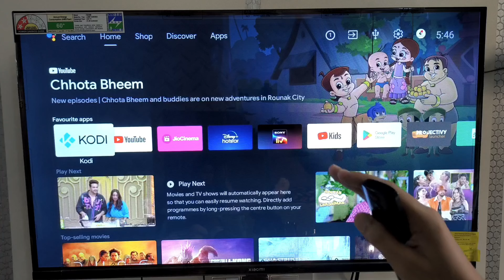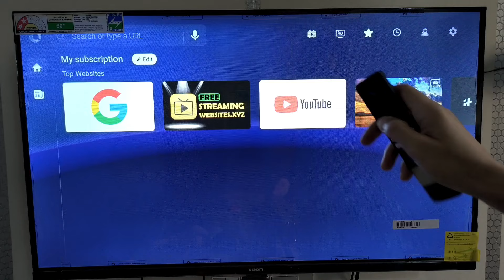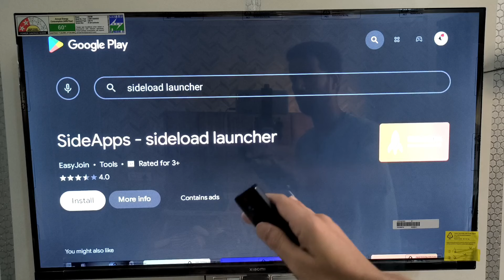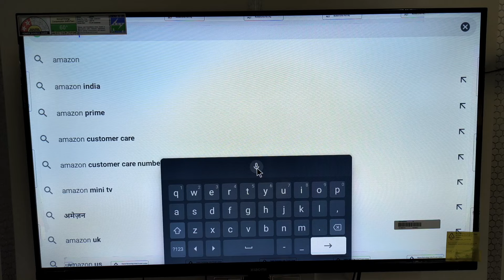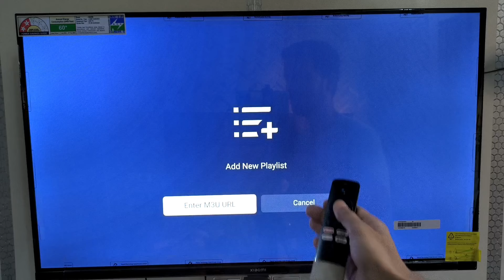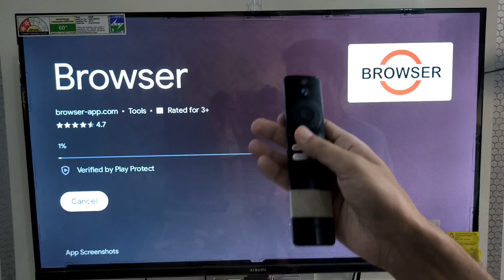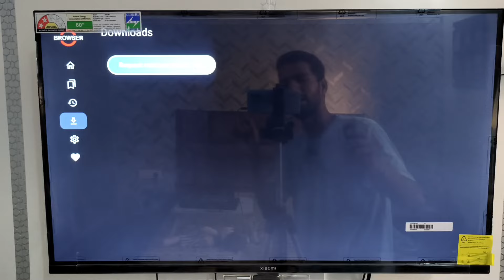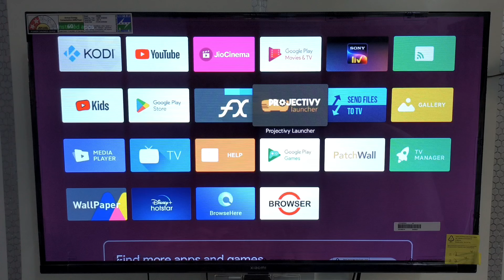How to Install Google Chrome Browser in Smart TV [2025] | Google Chrome on Android TV 🔥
Chrome Browser on Your TV? How to Install Google Chrome on MOST Smart TVs in 2025 (Safe Methods & Important Notes! ) Ever wished you could browse the web freely on your Smart TV?  This video unlocks the world of Google Chrome on MOST Smart TVs in 2025!

Our Recommended Product List of 2025 :—

Redmi Fire TV NEW:

Redmi TV:

Amazon Fire TV Stick Lite:

Cleaning Set for All Screen:

➤ My Mic
➤ My Laptop
➤ My TV
➤ My AC

1. Google chrome on smart tv
2. Install chrome on android tv
3. Google chrome smart tv 2025
4. Chrome browser for smart tv
5. How to install google chrome on tv
6. Android tv chrome browser
7. Download chrome on smart tv
8. Install chrome apk on smart tv
9. Google chrome tv tutorial 2025
10. Smart tv browser installation
11. Android tv web browser
12. Smart tv apps 2025
13. Chrome for tv
14. Smart tv internet browser
15. Google chrome android tv 2025
16. How to get chrome on smart tv
17. Set up chrome on smart tv
18. Smart tv google chrome guide
19. Chrome on tv step by step
20. Install google apps on smart tv
21. Chrome browser smart pe kaise download karen
22. Smart tv chrome browser download
23. Android tv google chrome
24. Browser on android tv
25. Chrome browser in android tv
26. Chrome browser on android tv
27. Chrome on android tv
28. How to install chrome browser in android tv
29. How to install chrome in android tv
30. How to install google chrome on android tv
31. Install chrome browser on android tv